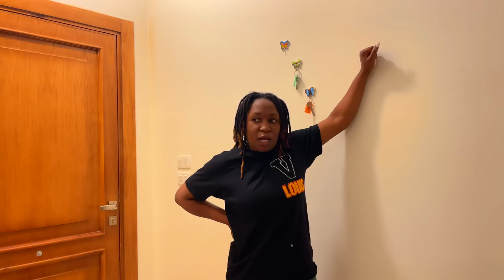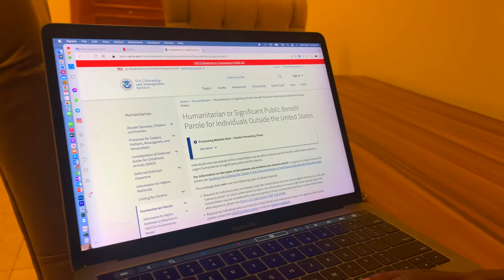Gason Defo Part 63 Men Zen Gade Kalte Yon So Jjm Bay Madonise Jaklen Komanse Koze Ak Fanm Lan 😂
Like Abone Paataje Please Guys 😍😍❤️❤️